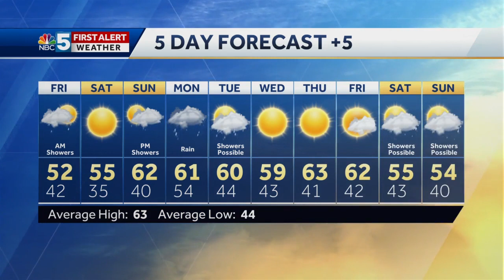Video: Rain moves out Friday morning. 10.3.19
Cooler with more wind Friday